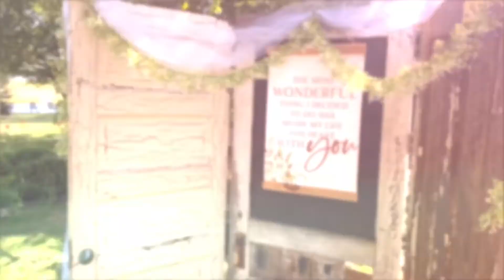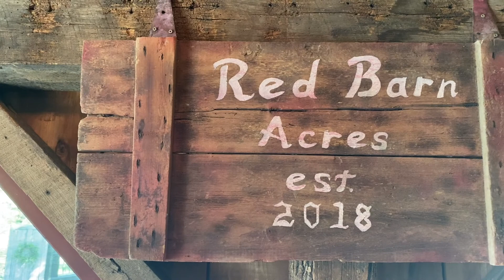The Red Barn Fremont Indiana Premier Wedding Venue ! 350 E State Rd 120 Fremont, Indiana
Here is your chance to own not only one of Northeastern Indiana's most premier wedding venues but a piece of Steuben county history! Recently featured in Glow Magazine, this sprawling property boasts beauty with functionality. The 1870 Barn, which was carefully renovated in the 1950's, served as an antique store for over 50 years, more recently the house and barn were featured in Redbook Magazine. With careful consideration to preserve this piece of history the current owners have spared no small detail. The barn comes complete with modern heat, central air, two interior bathrooms as well as two exterior bathrooms (wheelchair accessible), refinished hardwood flooring on the upper level (which is used generally for in-climate weather ceremonies). Additionally,  the main floor of the barn has new lighting and a refinished bar area. Moving outdoors, you will find a beautifully stocked pond, complete with waterfall, to make for the most picturesque outdoor ceremony or party.
The Cottage, currently used as a bridal party suite, was built in the 1950's from a double corncrib. Complete with full kitchen, living room and a fireplace, a full bathroom and a half bath! The cottage is also complete with a fire alarm system and wifi. The separate garage is large enough to neatly store all of the properties maintenance equipment. The garage also has a heated workshop that has been wonderfully converted into the Groom's suite. Lastly, but certainly not least is the charming 1750 Cape Cod replica home that was constructed in 1998! This special home has all real hardwood floors which are from reclaimed colonial homes, brought to Indiana from New England by the original owner. No sacrificing history for functionality, this home has a gorgeous modern kitchen with new granite countertops, a farmhouse sink, and all new stainless steel appliances purchased in 2020. You won't want to miss your chance to be a part of the history of this pristine, special property.  The business is turn key and comes with  all of the items necessary to continue this wonderful tradition.